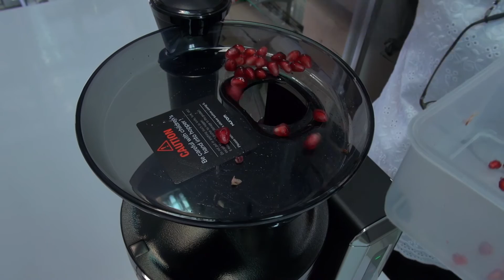น้ำทับทิมสกัดเย็น จากเครื่อง Hurom รุ่น H22 เพื่อการพาณิชย์